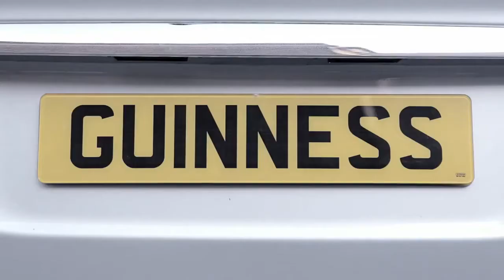Fly Guinness Class to Dublin - Кайф и Мечта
Тусовка по Ирландски или Однажды в Ирландии. День Гиннеса прошел просто великолепно. Я считаю, что Украина и СНГ не хуже, и мы можем лучше.
Скоро Мы поставим новый рекорд Гиннеса на день Артура Гиннеса.
Официальное открытие клуба как Guinness Gclub - конец ноября начало декабря 2012 по адресу Фрунзе 102 на базе Кондуктор Паб...